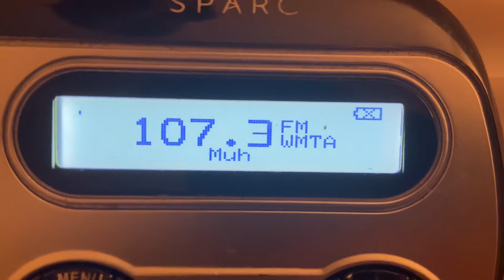Star 107.3 “W297CC-FM” Sweeper (simulcast of WMTA-AM 1380)